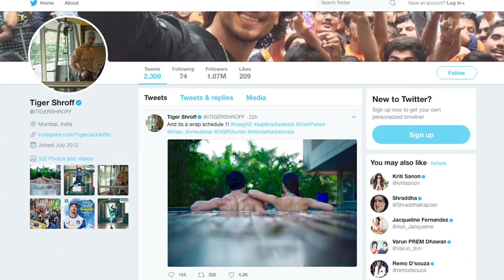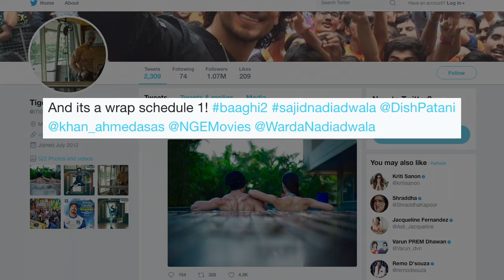Baaghi 2 का पहला शेड्यूल खत्म,सामने आई Tiger- Disha की हॉट तस्वीरें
बॉलीवुड एक्टर टाइगर श्रॉफ और एक्ट्रेस दिशा पटानी जल्द ही बड़े पर्दे पर एक साथ नजर आने वाले हैं. दोनों फिल्म बागी 2 में साथ नजर आएंगे. इस फिल्म की शूटिंग भी शुरू हो गई है और फिल्म का पहला शेड्यूल भी खत्म हो गया है.